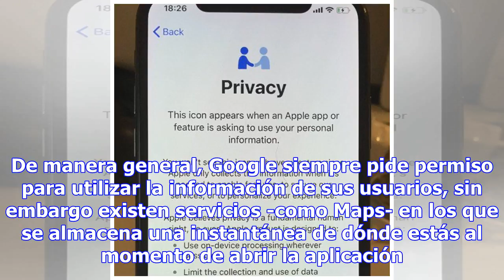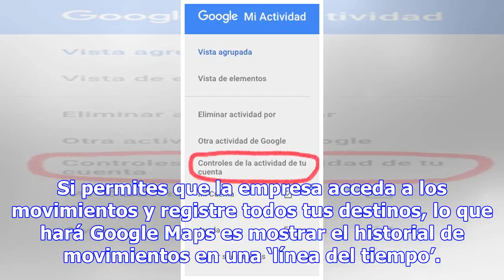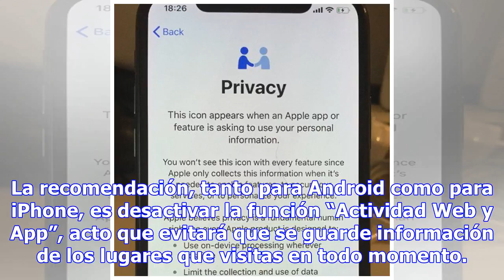¡Aguas! Google sabe en dónde estás aunque configures la privacidad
¿Creíste que con desactivar el historia de ubicaciones de las aplicaciones y servicios de Google en ...